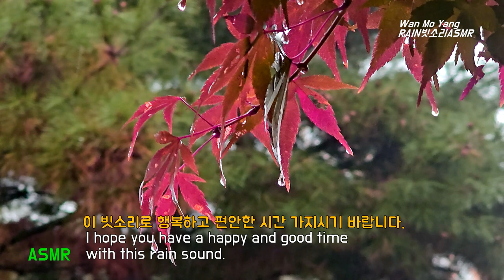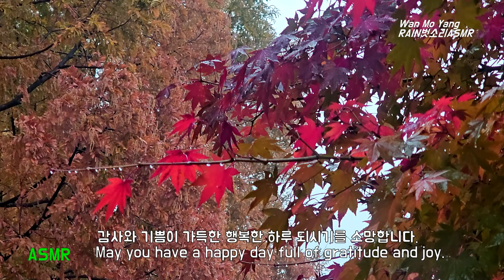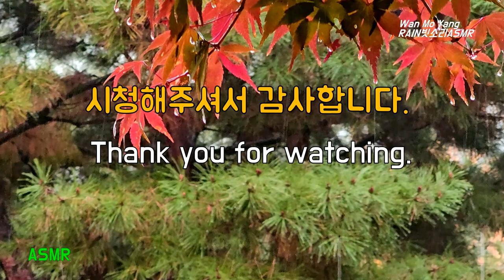단풍물든 차분한 가을 빗소리에 편안한 마음으로 꿀잠을, Relaxing Sound of Rain on the Maple, 스트레스는 가라, Stress Relief, 집중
가을 단풍물든 차분한 가을 빗소리에 편안한 마음으로 꿀잠을, Relaxing Sound of Rain on the Maple, 스트레스는 가라, Stress Relief,  집중